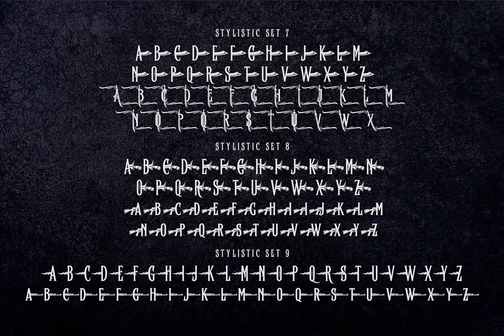The Hero King Font Download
Download The Hero King Font at YouWorkForThem

The Hero King is a decorative font design published by Alit Suarnegara